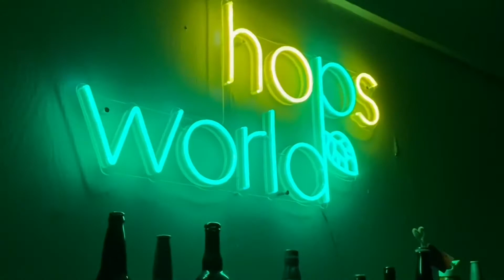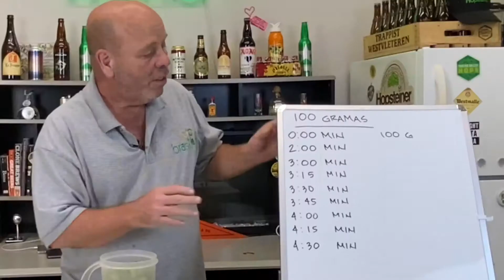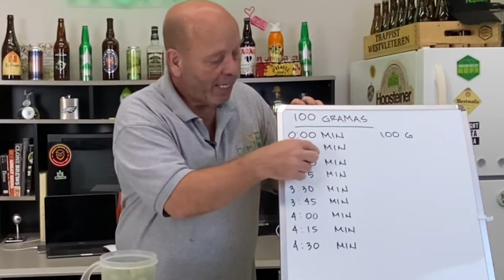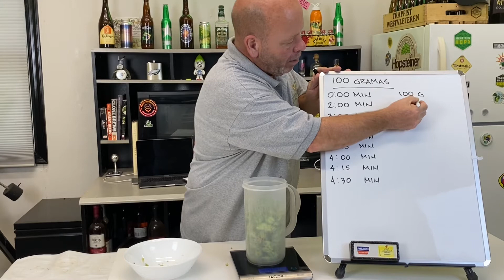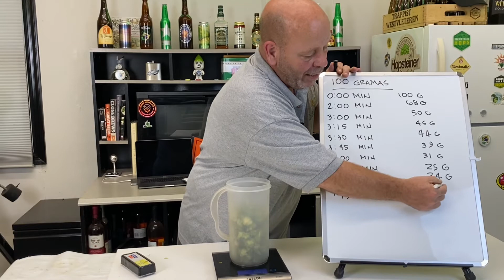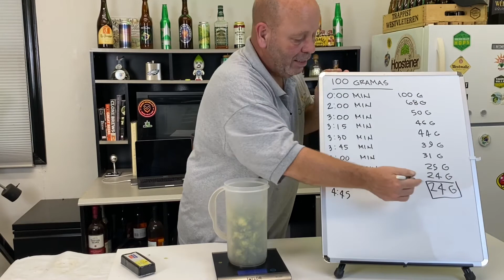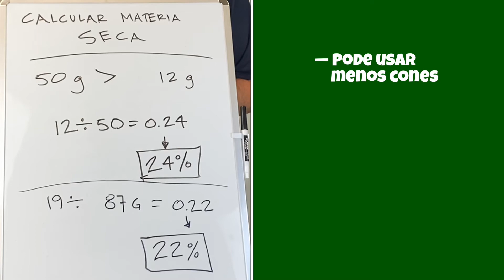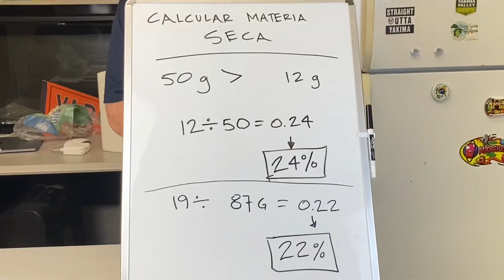TESTE DE MÁTERIA SECA DE LÚPULO - COMO FAZER ! HOPS BRASIL DICA 16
Hoje mostramos como fazemos o teste de matéria seca de lúpulo.

Explicamos a importância a fazer esse teste para colher seus lúpulos na hora certo !!

Se você está sério de cultivar lúpulo, essa dica é obrigatório!!!

Explicamos paso por paso cada etapa para você pode fazer o teste em sua casa com apenas um micro fed e uma balança!